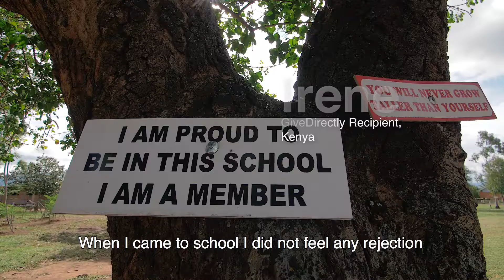Irene, a Universal Basic Income (UBI) recipient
Irene lives in Kenya; she and her village are enrolled in GiveDirectly's UBI Study. They've been receiving ~$28/month since October 2016 and will continue to through 2028.

GiveDirectly lets donors like you send money directly to people living in poverty. The design of our programs vary, sometimes providing onetime payments and other times supporting with a monthly income. We've given cash support to over 1 million people since 2009.